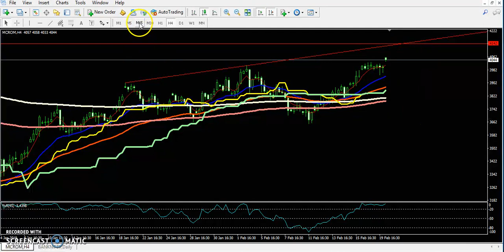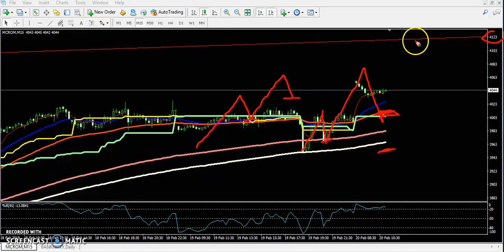Today MCX Crude Oil Market Research 20.02.2019 (Hindi)